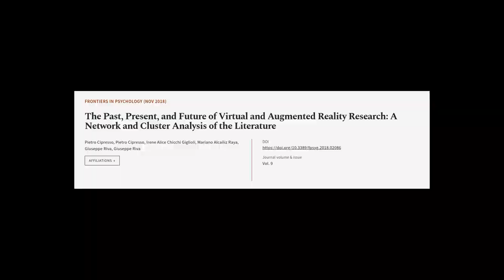The Past, Present, and Future of Virtual and Augmented Reality Research: A Network an... | RTCL.TV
### Keywords ###

### Video Timestamps ###
0:00:00 - Summary
0:01:04 - Title
0:01:12 - Tail
0:01:16 - End